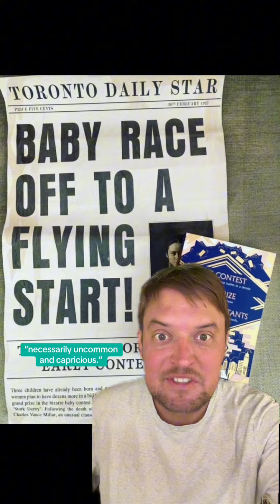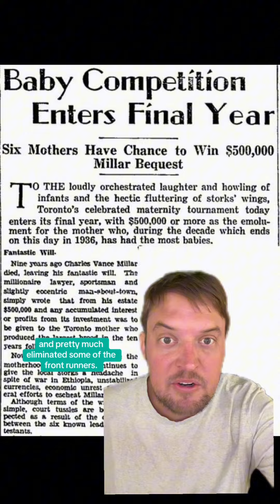The great stork derby!